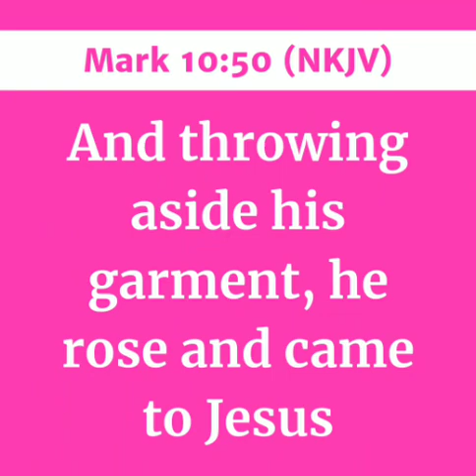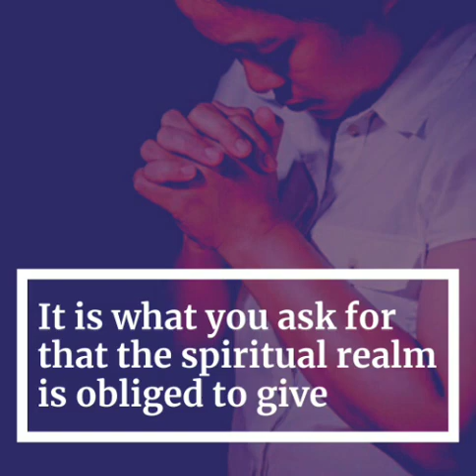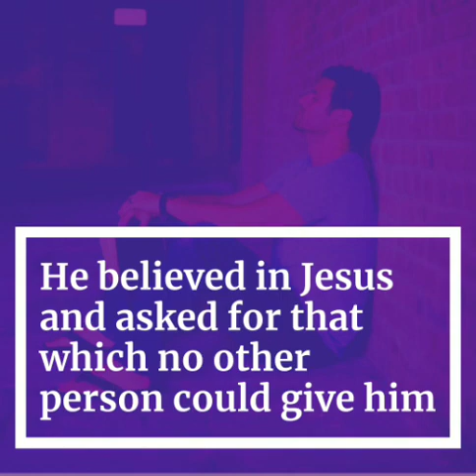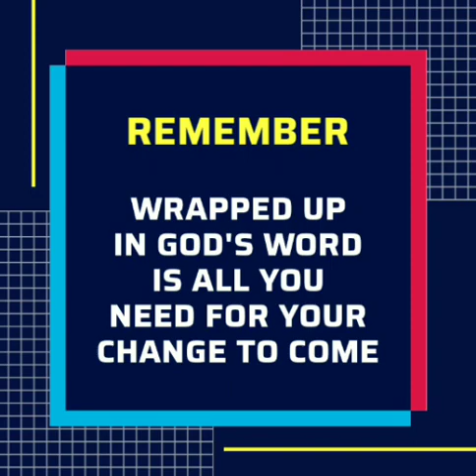TO FOLLOW YOU MUST SEE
Without light, you can't truly follow Jesus. This is the central thesis of today's repeat episode. You are blessed in Jesus name!